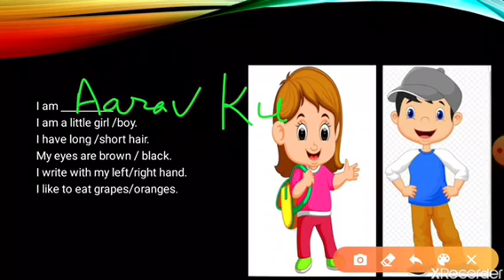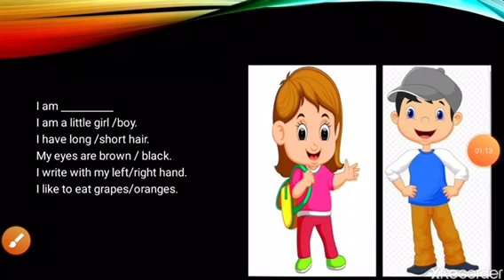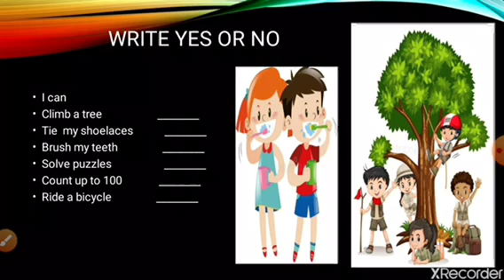Myself EVS class-2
Niti Kundu